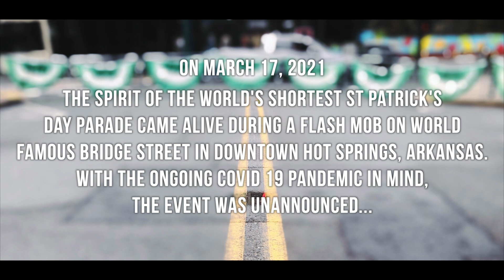☘️ World's Shortest St. Patrick's Day Parade - Flash Mob Style! 💃☘️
☘️ On March 17, 2021 the spirit of the World's Shortest St. Patrick's Day Parade came alive during a flash mob on world famous Bridge Street in downtown Hot Springs, Arkansas. With the ongoing COVID-19 pandemic in mind, the event was unannounced. Although it was the smallest, Shortest St. Pat's we were so happy to carry on the tradition.

💚 We hope to see you next year, for the biggest and best parade yet - March 17, 2022!